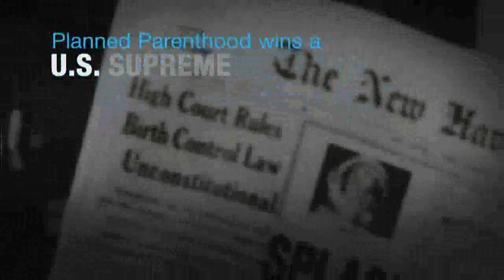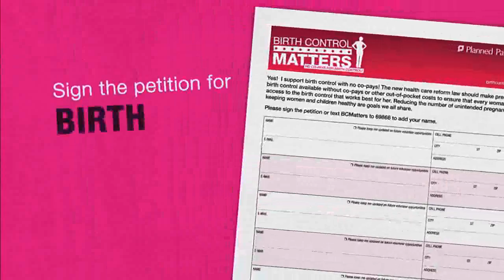Planned Parenthood: History of the Pill: Why Birth Control Matters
Planned Parenthood brings you 50 years of the birth control pill. Find out about Birth Control Matters: an effort to make prescription birth control available without co-pays, enable women to choose the method that works best for them, and reduce the number of unintended pregnancies